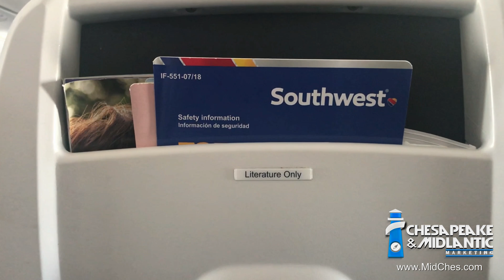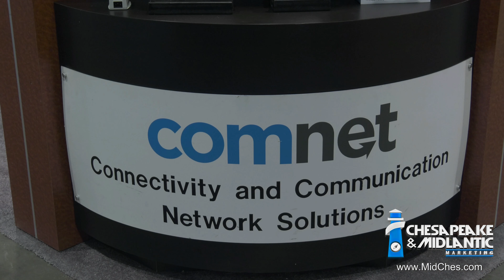MidChes GSX 2018 Pre-Expo Floor Welcome!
LIVE from GSX 2018! Catch all of our live interviews from Las Vegas